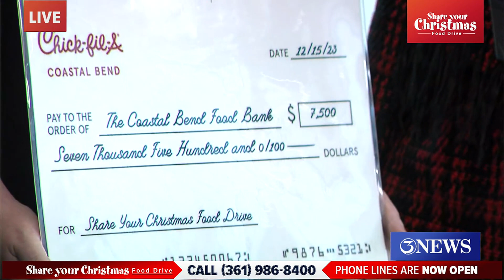Chick-fil-a presents a special check at the 36th Annual Share Your Christmas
Chick-fil-a said their donation came as a community effort through a delicious cookie fundraiser they lead ahead of the 36th Annual Share Your Christmas.